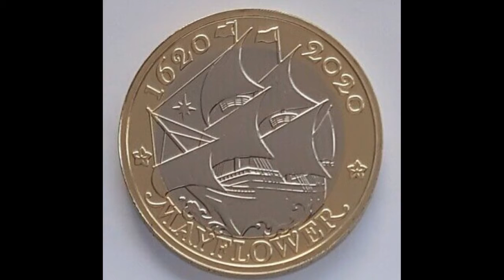2020 £2 Coin MAYFLOWER WORTH?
2020 £2 Coin MAYFLOWER WORTH? 2020 £2 coins worth money? The 2020 Mayflower £2 coins is worth £5-£7.
RARE Two Pounds Coins in Curulation.